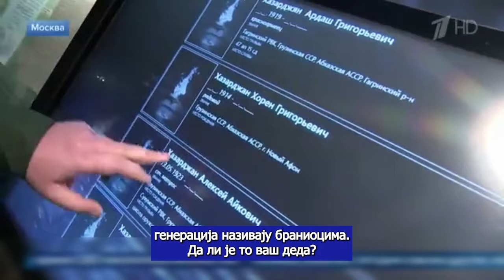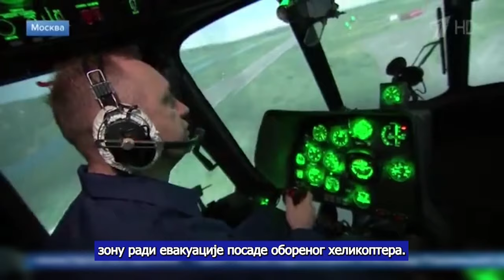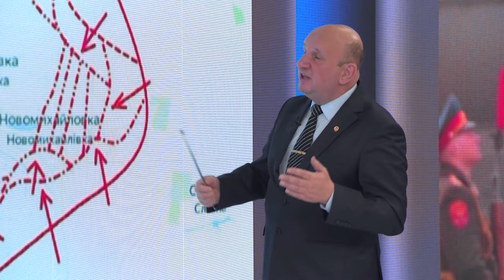AKTUELNOSTI - Zapadna ratna industrija gurnula Ukrajinu u pakao iz koga nema izlaska - (23.02.2024)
Gosti: Ljubinka Milinčić - Glavna urednica Srpske redakcije "Sputnjika"
Pukovnik Sreten Egerić - Oficir Vojske Srbije u penziji
Prof Dragana Mitrović - Direktorka Instituta za azijske studije i redovni profesor Fakulteta političkih nauka Univerziteta u Beogradu

Voditelj: Đuro Bilbija